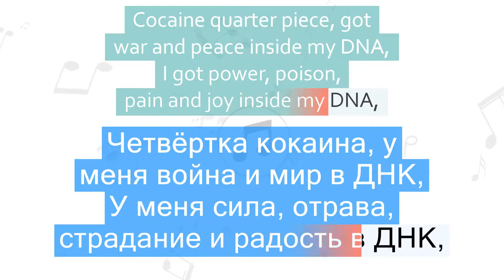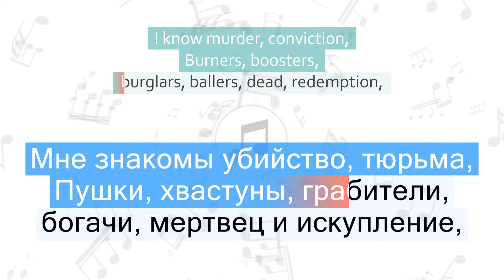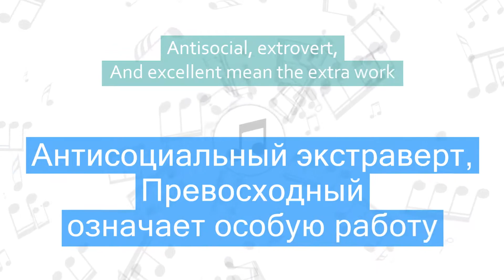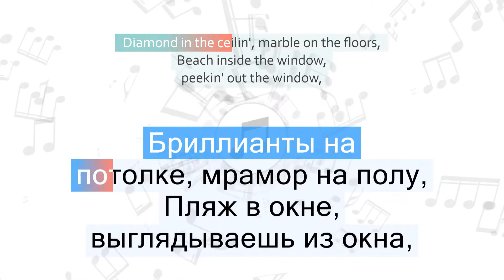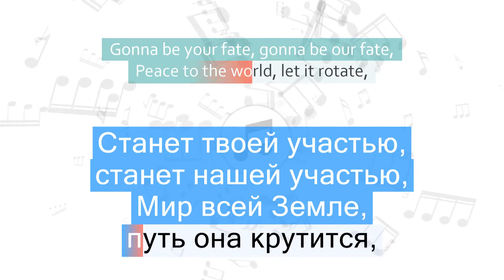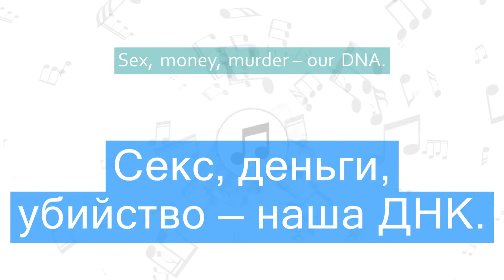Kendrick Lamar - DNA Перевод песни На русском Слова Текст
Перевод песни Kendrick Lamar - DNA на русский язык
Песня DNA на русском
DNA перевод на русский - ДНК
Видео перевода песни со словами
Песня Kendrick Lamar - DNA с переводом
Kendrick Lamar - DNA Lyrics Cover
Текст песни DNA и перевод слов
Караоке

Быстрый переход к нужной части песни:
1 часть - 00:06
2 часть - 02:46
3 часть - 03:12
4 часть - 03:19